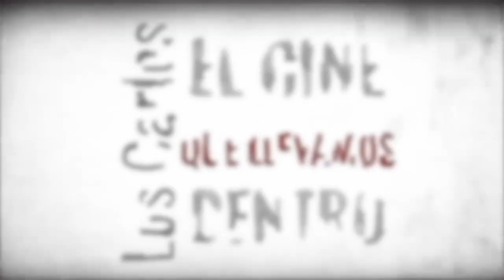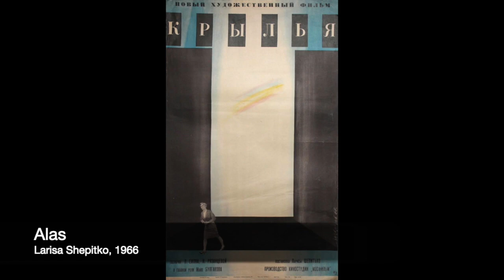Adiós a Matiora de Elem Klimov y Larisa Shepitko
Aunque nadie sepa si el retorno a nuestros tradicionales modos de vida, aún si remotos, pueda advenir utopía en una ulterior iluminación cósmica, hasta el momento todo indica lo contrario. Todo habla de un borrado integral del pasado. Incluso nuestras más urgentes distopías nos alertan para los peligros del retorno. Por ejemplo, aplaudimos ciegos ‘El cuento de la criada’ (2017-…) ¿Cómo no?, pero inadvertidamente quizá pasemos por alto en ella, cuestiones que quizá no sería tan descabellado tantear, en otro orden de factores…
Armados de un limpia cristales sin precedentes -cual Ubik- no dejamos ni rastro de lo que aquí ha ocurrido.
Intentando encontrar aquel perdido anhelo que ya no sabemos describir, hoy os traemos nuestras sentidas reflexiones respecto a una de las más hondas y bellas películas que hayamos visto nunca: ‘Adiós a Matiora’ (1983), del director soviético Elem Klimov. Antes de su esposa, la inigualable Larisa Shepitko.